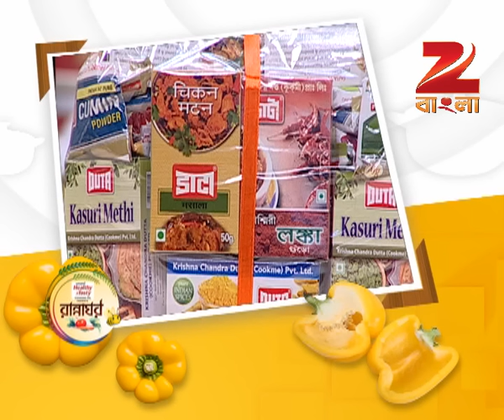Rannaghar - Ep - 3061 - Full Episode - Aparajita Auddy - Zee Bangla